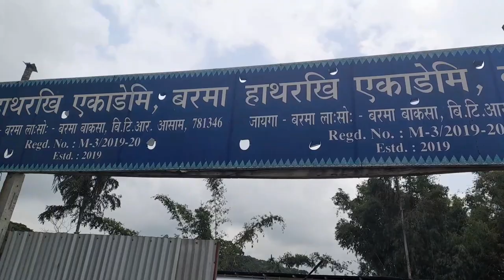Hathorkhi Academy Barama. Baksa